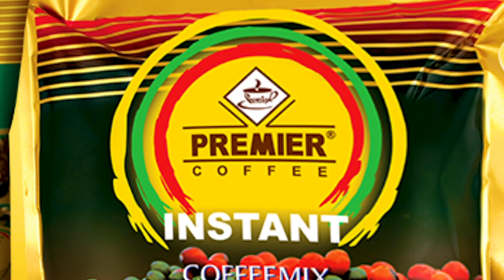​​ဗိုလ်ချုပ်ပုံပါတဲ့ တစ်​ထောင်တန်​ငွေစက္ကူသစ်​တွေ စတင်ထုတ်​ဝေ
"ဗိုလ်ချုပ်ပုံကို ပြန်​တွေ့​တော့ ဝမ်းသာမိတယ်။ လွတ်လပ်​ရေးကို ပြန်သတိရမိတယ်..."